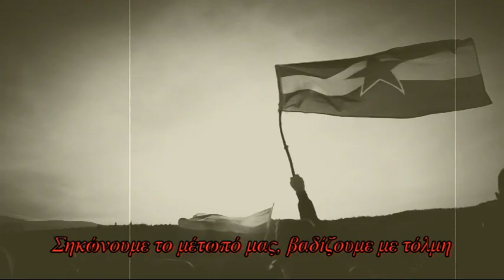"Uz Maršala Tita" (lyrics in Greek)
Uz Maršala Tita
Ένα από τα πιο αντιπροσωπευτικά πατριωτικά τραγούδια της Γιουγκοσλαβίας, αφιερωμένο στον αγώνα των λαών της χώρας, την περίοδο του Β' Παγκοσμίου Πολέμου και στον ηγέτη των παρτιζάνων και πρόεδρο της ομοσπονδίας, Josip Broz Tito. Γράφτηκε από τον Vladimir Nazor, αντιφασίστα ποιητή και πρώτο μεταπολεμικό πρόεδρο της Δημοκρατίας της Κροατίας (στα πλαίσια της Γιουγκοσλαβίας), σε μουσική του Εβραιο - Βόσνιου δημιουργού Oskar Danon. Μια δημιουργία αμιγώς διεθνιστική και πατριωτική συγχρόνως.

Το εν λόγω τραγούδι αναφέρεται στην ανάγκη για ενότητα όλων των Νοτιοσλαβικών λαών ("Γιουγκοσλάβων") στον αγώνα κατά των Γερμανών κατακτητών και των υποτακτικών τους.
Κατά τη διάρκεια του Β 'Παγκοσμίου Πολέμου, το εγκληματικό φασιστικό καθεστώς των "Ούστασε" (του λεγόμενου "ανεξάρτητου κράτους της Κροατίας" –NDH– το οποίο ελέγχονταν από τη ναζιστική Γερμανία), υποστήριξε την "θεωρία" περί προέλευσης των Κροατών από τους "Αρίους" Γότθους (συγκεκριμένα τους Οστρογότθους), αντί των "κατώτερων" φυλετικά Σλάβων...
Η μεσαία στροφή αυτού του τραγουδιού αναφέρεται στο ανυπόστατο και ανιστόρητο της "γοτθικής" αυτής καταγωγής βεβαιώνοντας για την σλαβική προέλευση των λαών της χώρας, με σκοπό την ενότητά τους.